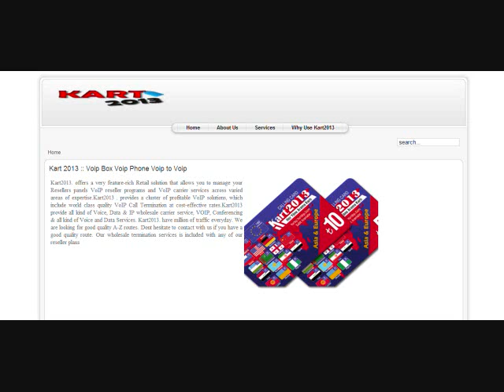Kart 2013 :: Voip Box Voip Phone Voip to Voip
Kart2013. offers a very feature-rich Retail solution that allows you to manage your Resellers panels VoIP reseller programs and VoIP carrier services across varied areas of expertise.Kart2013 . provides a cluster of profitable VoIP solutions, which include world class quality VoIP Call Termination at cost-effective rates.Kart2013 provide all kind of Voice, Data & IP wholesale carrier service, VOIP, Conferencing & all kind of Voice and Data Services. Kart2013. have million of traffic everyday. We are looking for good quality A-Z routes. Dont hesitate to contact with us if you have a good quality route. Our wholesale termination services is included with any of our reseller plans